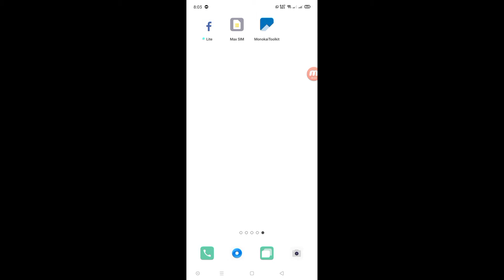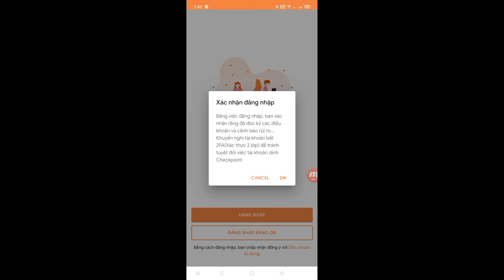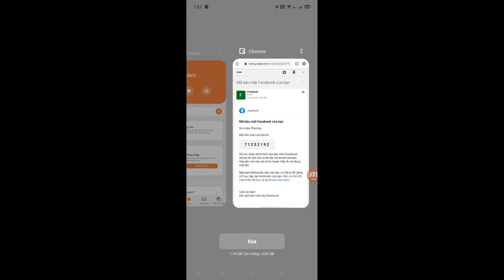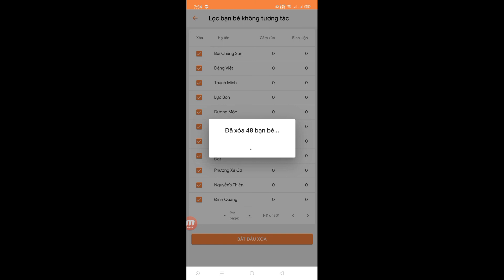Cách Lọc Và Xoá Bạn Bè Không Tương Tác Trên Facebook Bằng Ứng Dụng MonokaiToolkit Không Cần Máy Tính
Cách Lọc Và Xoá Bạn Bè Không Tương Tác Trên Facebook Bằng Ứng Dụng MonokaiToolkit Không Cần Dùng Máy Tính